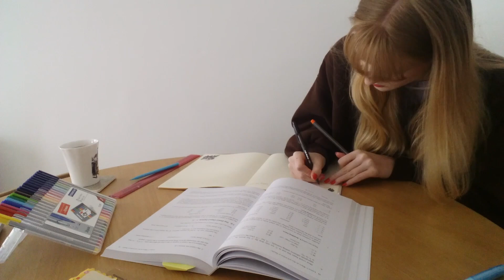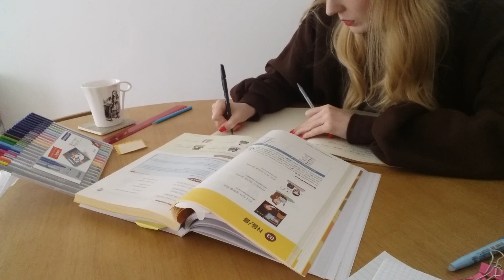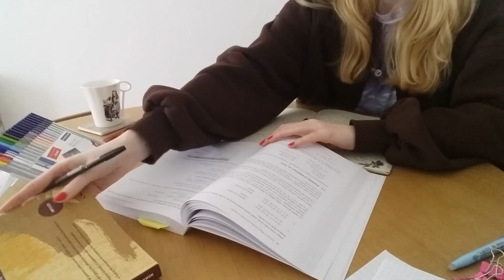Study Korean with me (time lapse with music) | strawblondiestudies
Hello study buddies! I'm having a bit of trouble uploading the real time version, but I hope you can enjoy this video in the mean time! I'm considering doing some study with me live streams here on youtube, so if that is something you would be interested in please give this video a like ^^

Books used:
Elementary Korean
Korean Grammar in Use